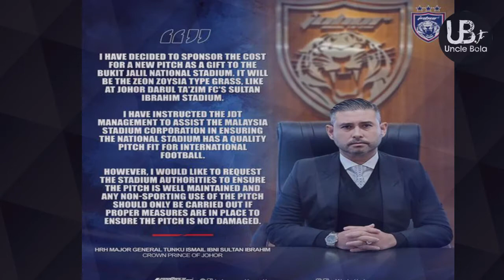PROJEK RUMPUT PADANG STADIUM NASIONAL BUKIT JALIL BERMULA JANUARI 2023 - TMJ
Pada hari ini 19 March 2022, Tengku Mahkota Johor membuat lawatan ke Stadium Nasional Bukit Jalil ( SNBJ ) bersama Menteri Belia dan Sukan, dan selesai Lawatan tersebut satu sidang media diadakan untuk memperjelaskan perkembangan penambahbaikan SNBJ.

Uncle Bola

Channel Cerita Bola, Berita Bola, Makan Bola dan Semua Tentang Bola.